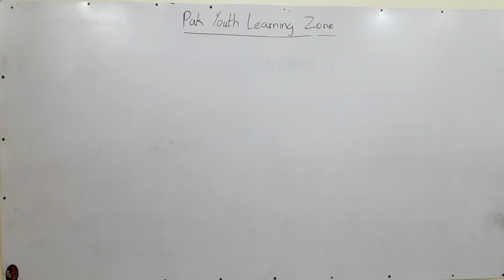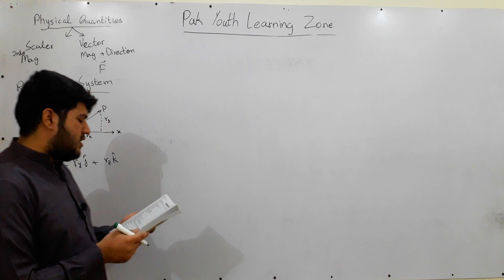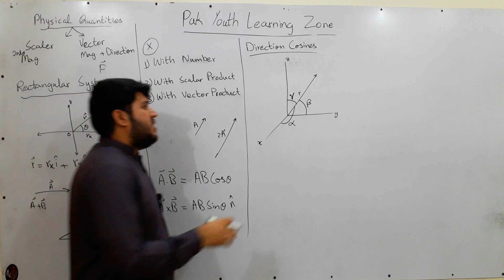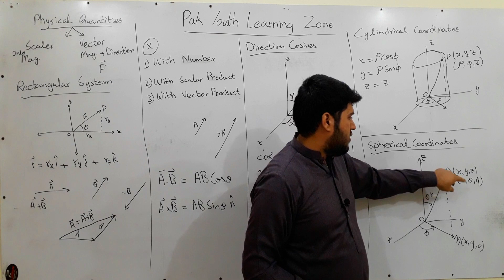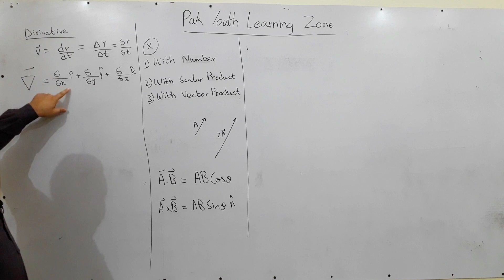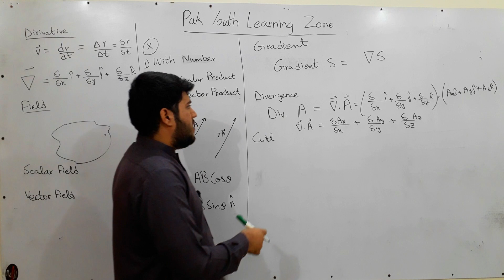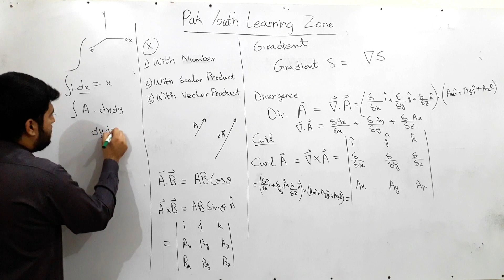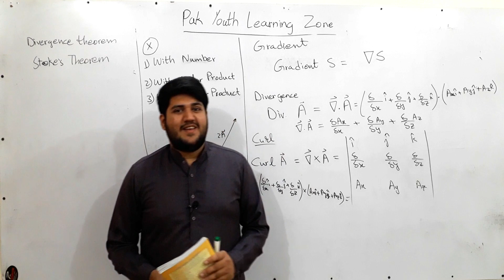Introduction to Mechanics & Vector Analysis for Physics & Math's Students | Simple&Easy | Urdu&Hindi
This Lecture is special for Physics & Math's Students.
It covers the basic concepts of both Mechanics & Vector Analysis
In this lecture the topics are
1. Physical Quantities
2. Scalar Quantity
3. Vector quantity
4. Rectangular coordinates system
5. Vector Addition (Head to tail rule)
6. Multiplication of vectors
   a. With a number
   b. Dot or Scalar Product
   c. Cross Product
7. Direction Cosines
8. Cylindrical Polar Coordinates
9. Spherical Polar Coordinates
10. Field
11. Scalar Field
12. Vector Field
13. Gradient of a vector
14. Divergence of a Vector
15. Curl of a Vector
16. Line Integral
17. Surface Integral
18. Volume Integral